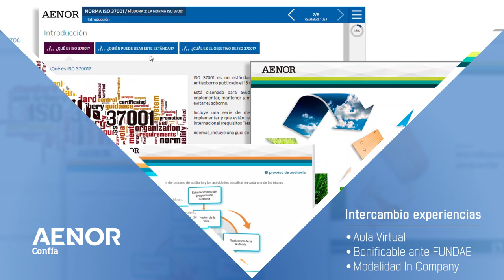YoMeFormoEnCasa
En AENOR nos preocupamos por ti, y aunque nuestros cursos presenciales se paralizaron durante la Covid-19,  adaptamos nuestros cursos a la formación online para que continúes formándote y convirtiéndote en el profesional que quieres y que te mereces ser.

Para ello, AENOR mantiene diferentes fórmulas de formación a distancia en el Campus AENOR. Toda la info